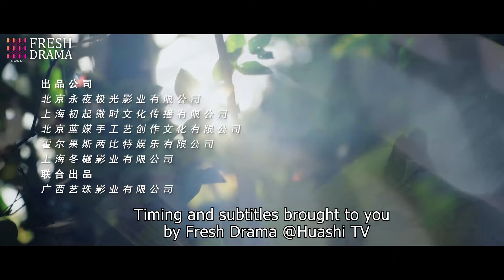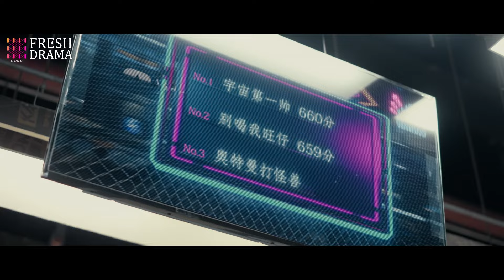【Multi-sub】It's A Heartbeat EP05 | 💖"Siblings" turns into lovers! | Wang Ke, Fred Jin | Fresh Drama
Synopsis:
It tells us a romantic story about childhood sweethearts. Lin Yu'an and Xu Ran have no blood relation but grow up together like brother and sister, but slowly their feelings for each other changes uncontrollably. Unfortunely an accident splits them up, thus Xu Ran starts her journey to find her lover Yu'an...

Episodes: 16

Genres: Romance, Youth, Drama

Subtitles: English [CC]

Audio languages: Chinese

Director: Yu Bin

Starring:
Wang Ke as Xu Ran
Fred Jin as Lin Yu'an